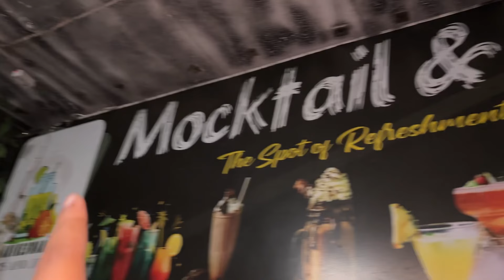₹30 CHEAP FOODS TO HAVE AT BHAWANIPATNA’S MANINKESWARI CHOWK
CHEAP FOODS TO HAVE AT BHAWANIPATNA’S  MANINKESWARI CHOWK